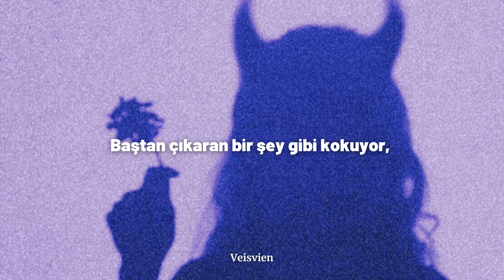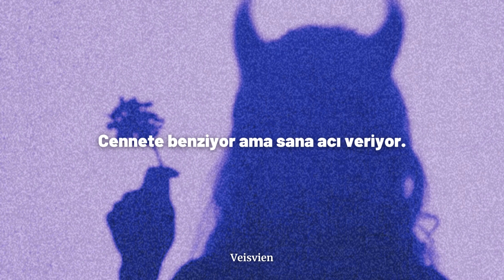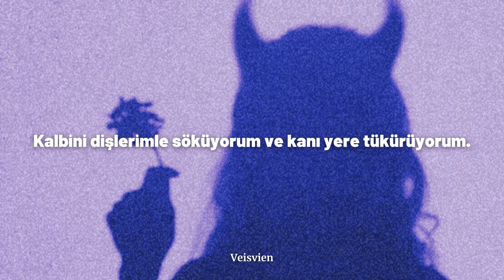Ari Abdul - Bored (Türkçe Çeviri)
İyi dinlemeler..

Lyrics:
I do it 'cause I'm bored

I'm on the way
To your place
Smell like temptation
So close you can taste it
Wicked games
Tears can stain
I know you want me
I don't feel the same

Dead roses
Pick them from your garden
Love letters
Threw them in the garbage
Brooklyn baby
We're dearly departed
I don't fall in love

I'm just bored
Self-absorbed
Rip your heart out with my teeth
And spit the blood out on the floor
Oh Lord
Say I'm yours
I'll be at the altar
Whisper I don't love you anymore

Bites on your neck
You're obsessed
Picture me naked
But I'll keep you waiting
Cross on your chest
Don't confess
Looks like Heaven but it brings you pain

Dead roses
Love letters
Brooklyn baby
We're dearly departed

I'm just bored
Self-absorbed
Oh Lord
Say I'm yours

I'm just bored
Self-absorbed
Rip your heart out with my teeth and spit the blood out on the floor
Oh Lord
Say I'm yours